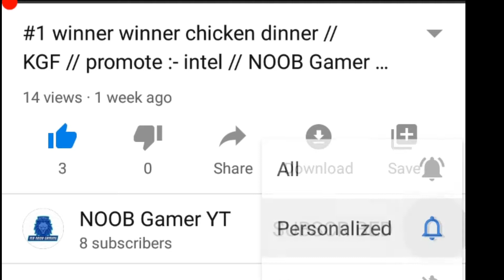Shotgun king // NOOB Gamer YT // small match // 🤑🤑🤑🤑🤑🤑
Promote links

No links⊙_⊙⊙_⊙